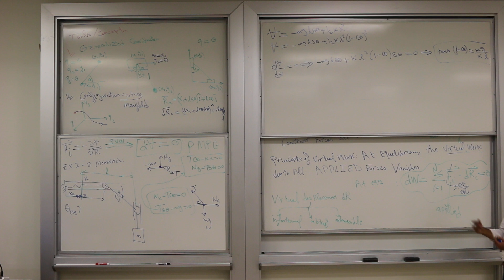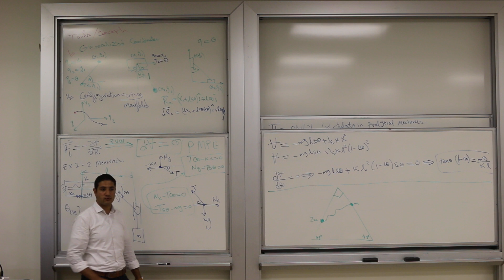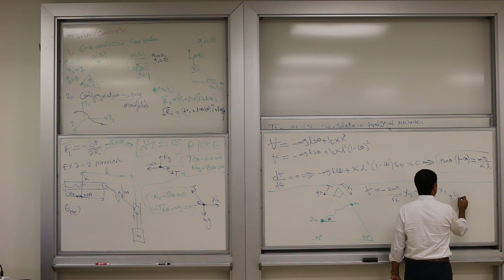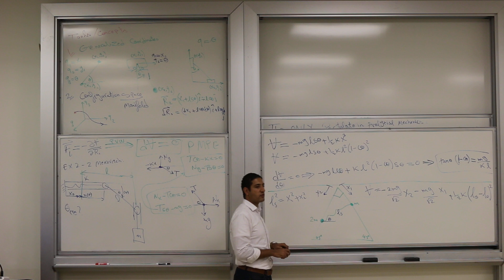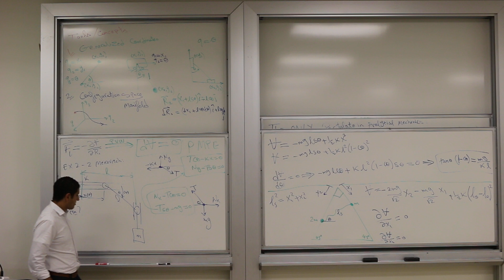Lec6 Introduction to Analytical Mechanics & Principle of Virtual Work Part 6